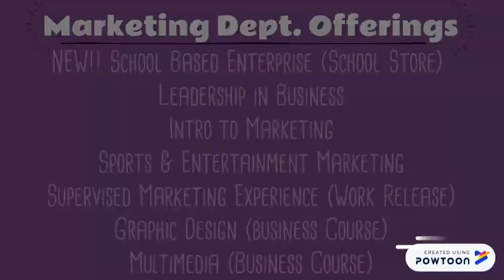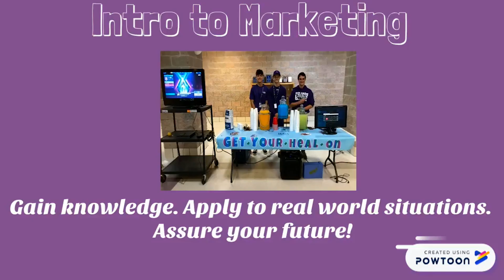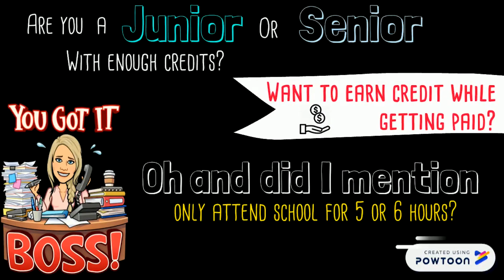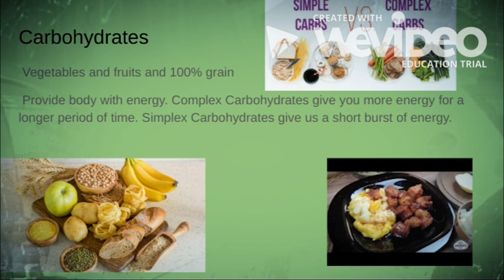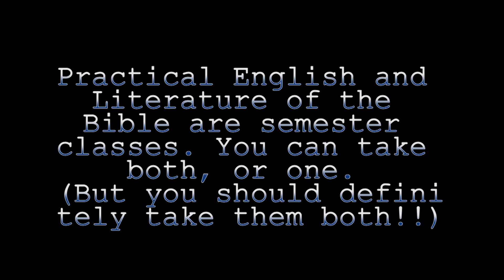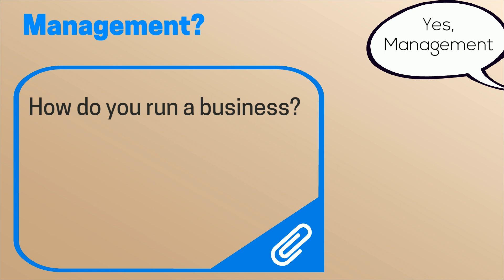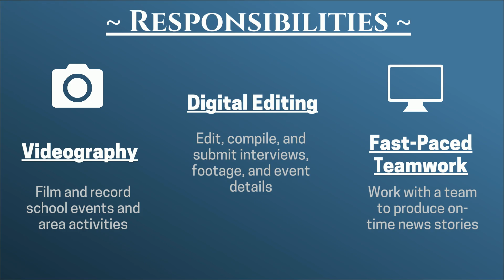Fair Grove High School Electives Video 2020-2021